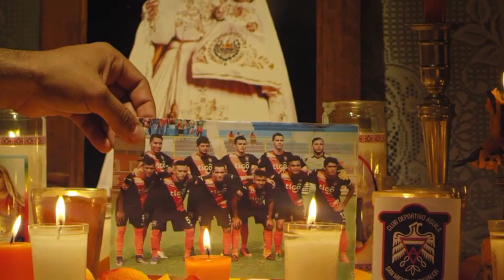Liga Mayor sin acuerdo para nuevo formato de Torneo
Se esperaba que ayer se conformarán los dos grupos de 6 equipos cada uno para el próximo Torneo Apertura de @primerafutboles, pero los presidentes de los clubes no se pusieron de acuerdo y solo 7 se hicieron presentes a la @fesfut_sv